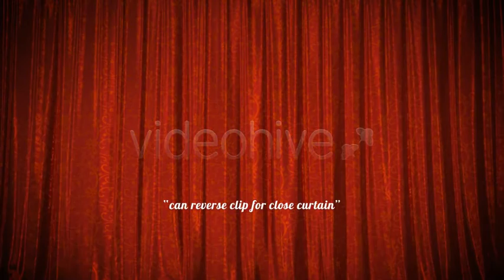Curtain Opener - Motion Graphics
Best Curtain Opener - Motion Graphics
Curtain Opener
6 Clips with Alpha
Full HD 25fps
Music Not Included : Slow Jazz By
RoyaltyFreak
Other Transition